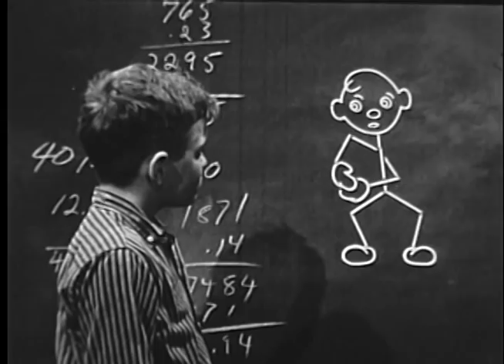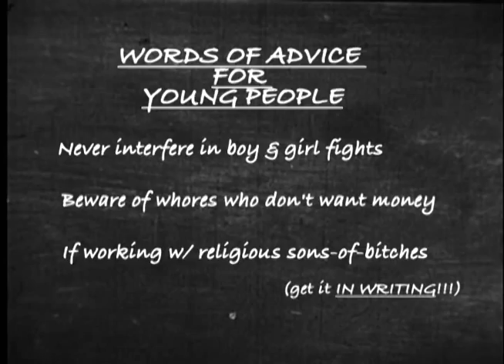Words of Advice For Young People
A short film/editing exercise by Mario Escobar that marries William S. Burroughs/Material's song with an old educational film about manners.